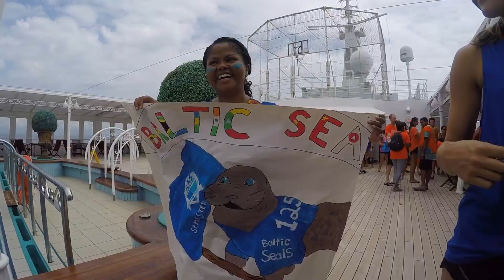SEA OLYMPICS | Semester at Sea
Baltic Sea all day everyday woop